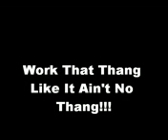Math Rap Ridin Dirty Beat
Math Rap Ridin Dirty Beat Math Rap Ridin Dirty Beat